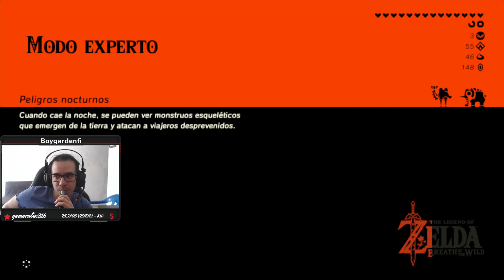The Legend of Zelda: Breath of the Wild - Caballo Blanco - Cap 37